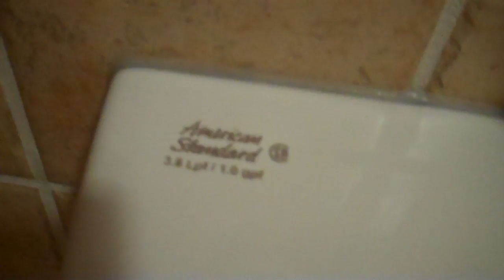2000s AS Fixtures at Food Lion